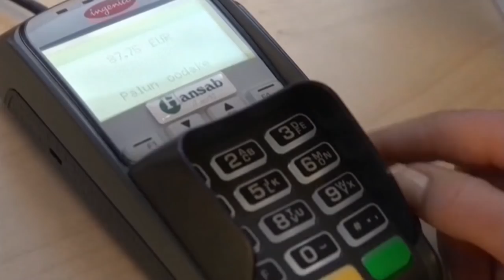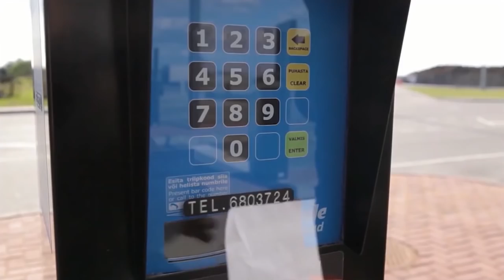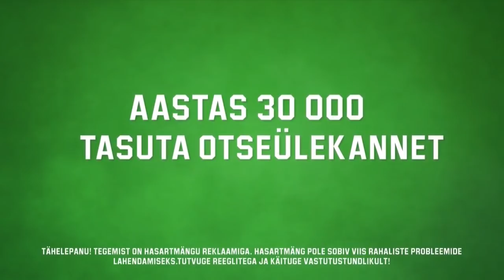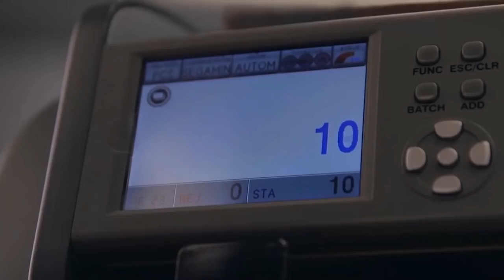TTÜ vs Pärnu Võrkpalliklubi - Eesti meistrivõistlused, 01.04.2018